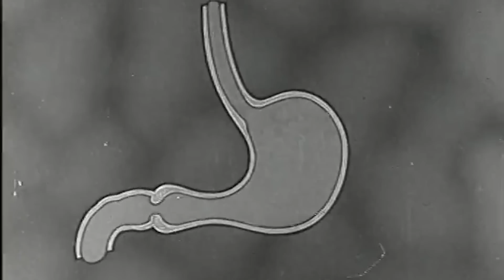Vsauce2 discovers Aussie NATURAL SELECTION oddities | Google Arts & Culture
When the Platypus was first encountered by European naturalists, they thought it was a hoax. But, platypuses have evolved and kept their one-of-a-kind adaptations for surviving their a one-of-a-kind environment. Kevin from Vsauce2 breaks it all down.